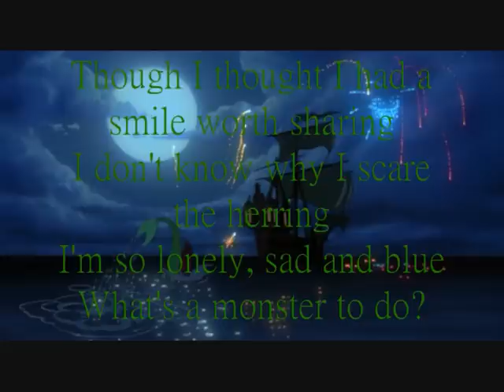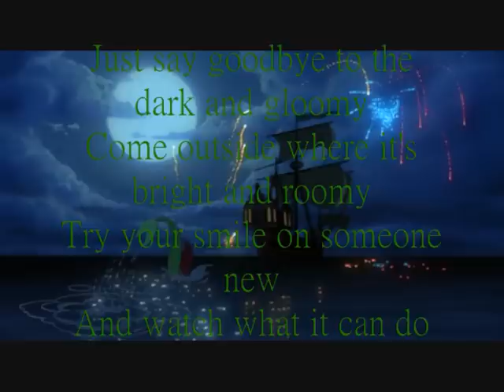The Little Mermaid: Splash Hits - 3. Sing A New Song (Lyrics on Screen)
You Love Tarzan: The Broadway Musical Soundtrack So Check out My Tshirt Store

The Little Mermaid: Splash Hits album.